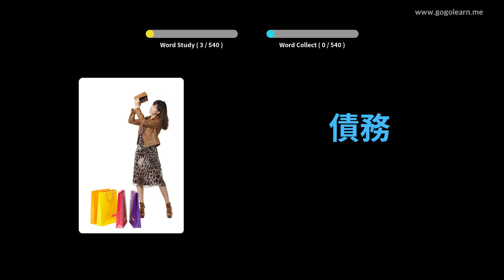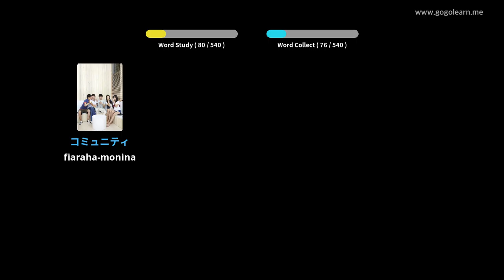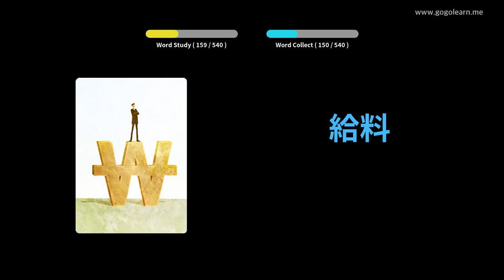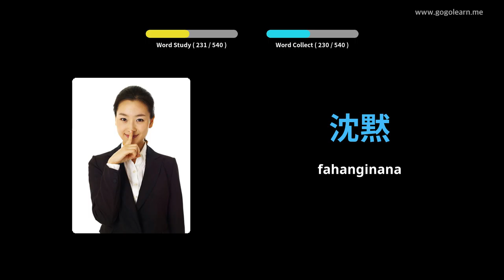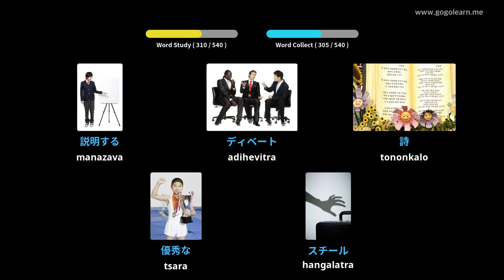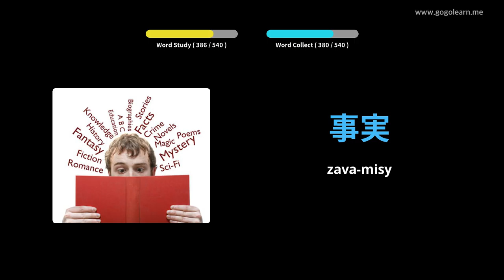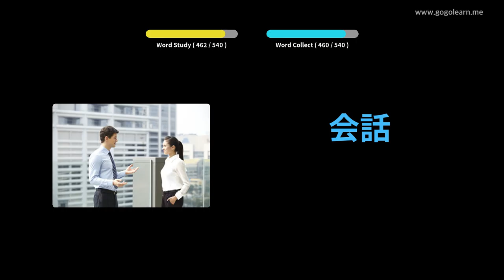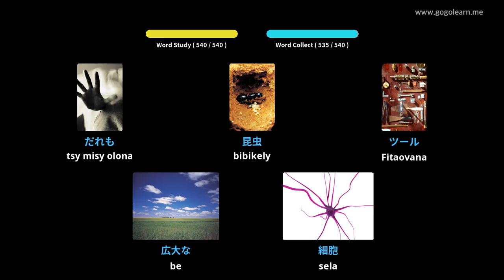Sekoly fanabeazana fototra faharoa japoney | Golearn